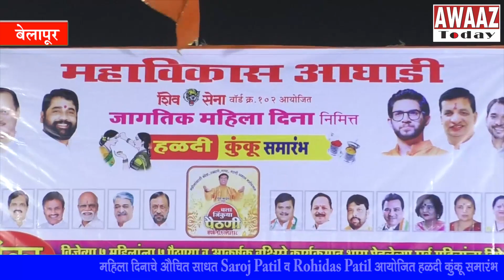महिला दिनाचे औचित साधत Saroj Patil व Rohidas Patil आयोजित हळदी कुंकू समारंभ